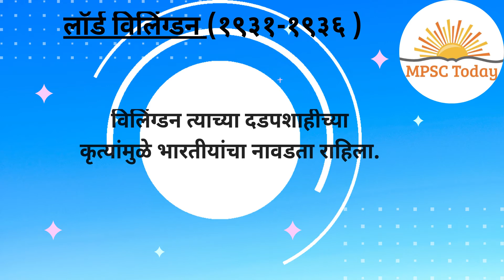MPSC Today | लॉर्ड-विलिंग्डन-(१९३१-१९३) | PSC EXAM | MPSC HISTORY